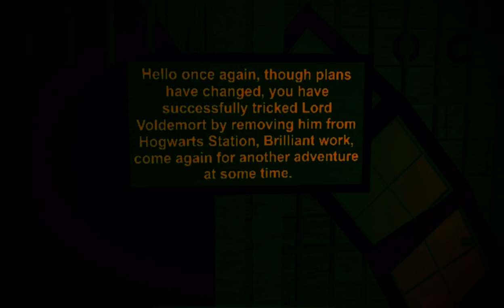Harry Potter and the Deceptive Voyage of Slytherin, Universal Utopia (Theme Park Tycoon 2)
This was built back in summertime of 2021, guests take on the role as muggles and are recent witnesses of Harry Potter’s arrival at Kings Cross Station. Sounds of Lord Voldemort are heard from the guests and are lowered into a fireplace and find themselves in a Slytherin Sanctum, who has the need to make there greatest desires a reality until you escape on a boat into scenes of the forbidden forest and the vaults at Gringotts Bank as dementors and a Basilisk lunge toward you. Eventually you and the guests make it out to safety from the help of Harry Potter and his friends magic with Lord Voldemort no longer in sight.